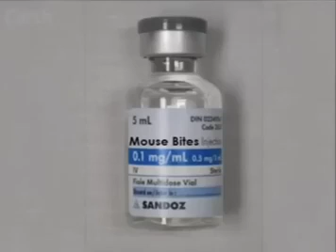Every episode of house md ever, fast svenskt.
jo brääh gill og kometerna för fler musbett